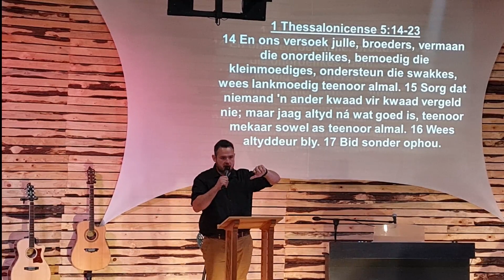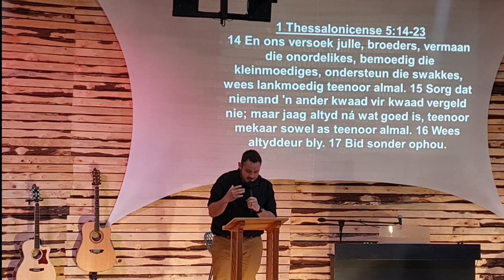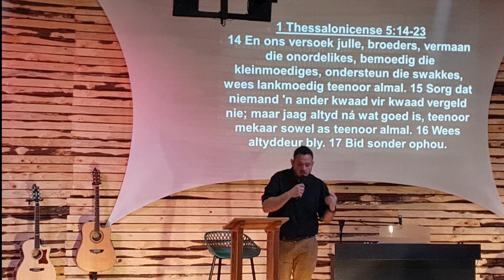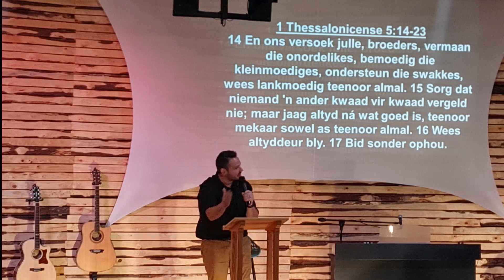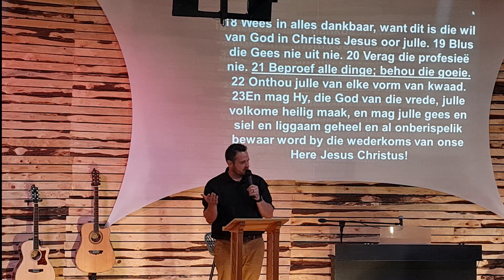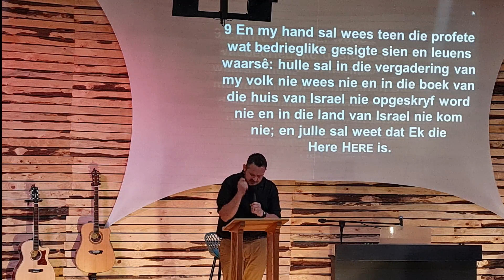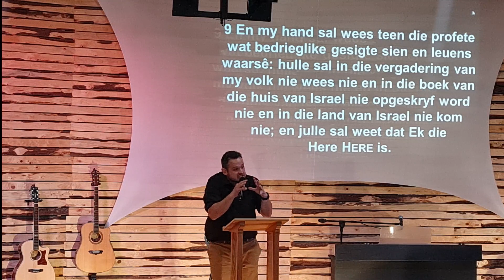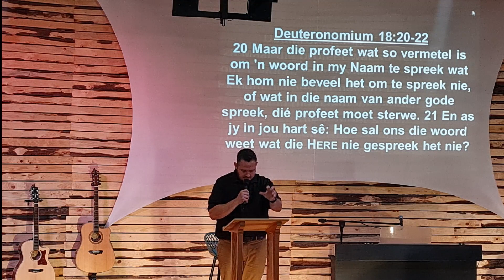Sondag 17 September 2023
Beproef alle dinge en behou die goeie. AGS Riversdal, Past Francois Barnard